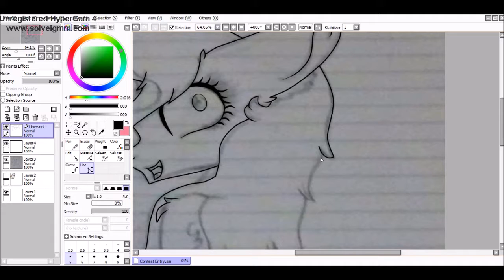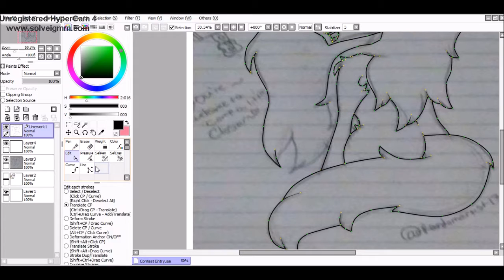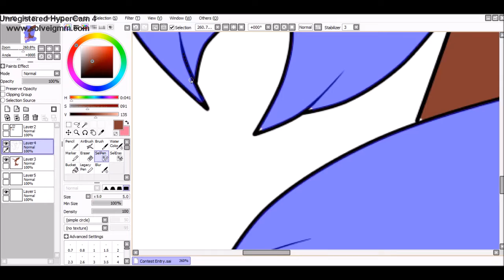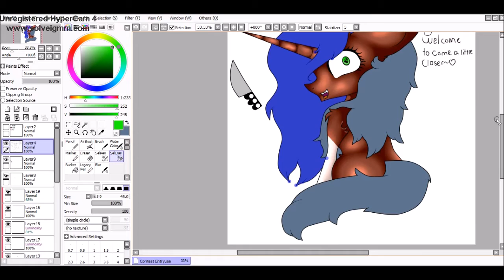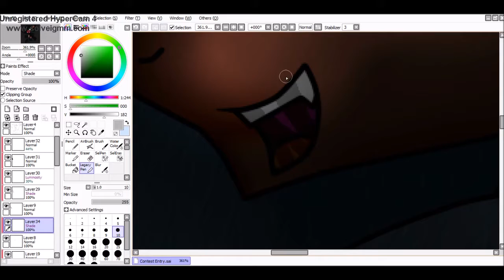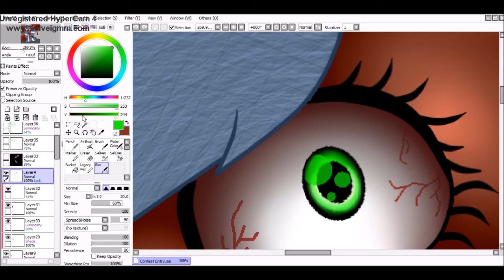Art Contest Entry for Black Light Speedpaints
I hope you enjoy it, Black Light :3